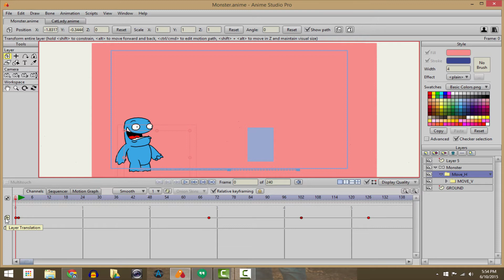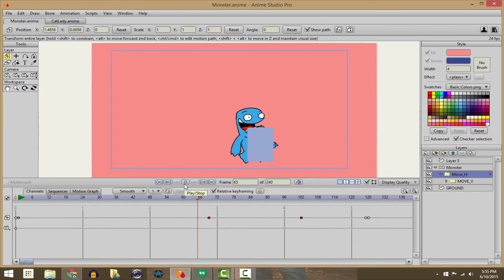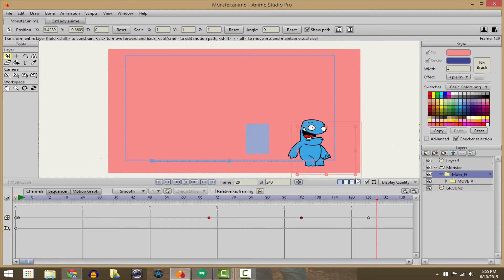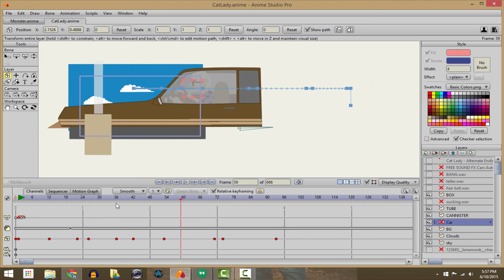Quick Tip #4: Anime Studio Pro | Relative Keyframe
In this quick tip McCoy takes you through relative keyframing in Anime Studio Pro 11